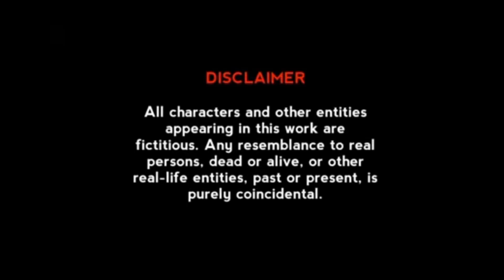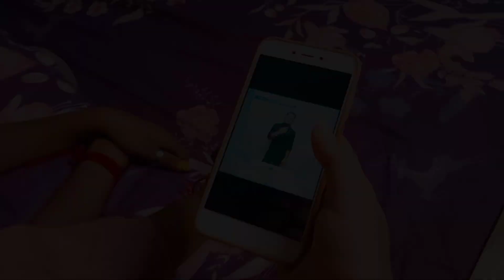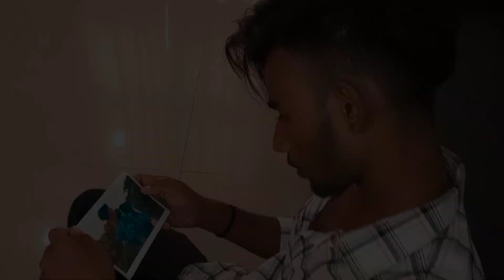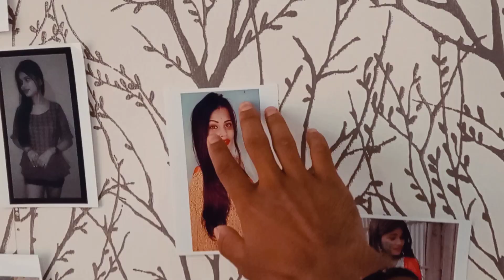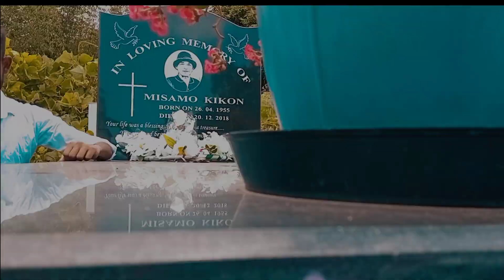ADHURA_Cover_Song_Video_Alex killer Rvssian _Riya_Nikki_Mohin_Yuvraj_#zackknight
Guys plzzzzz shw some love 2 This Video..
                                                  I hope Enjoy The This video ❤

❤️FAMBRUHARMY